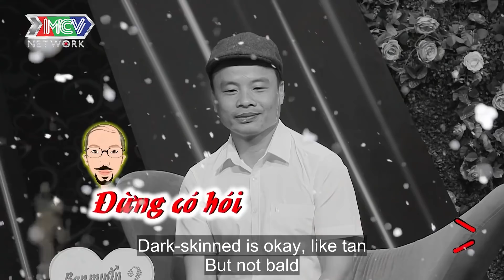Mỹ nhân quyến rũ SỢ ĐAU ĐẺ ko dám lấy chồng và cái kết Ế gần 30 năm khiến MC Quyền Linh TÁ HỎA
Mỹ nhân quyến rũ SỢ ĐAU ĐẺ ko dám lấy chồng và cái kết Ế gần 30 năm khiến MC Quyền Linh TÁ HỎA - Bạn Muốn Hẹn Hò Quyền Linh Cát Tường - Bạn muốn hẹn hò hài hước nhất